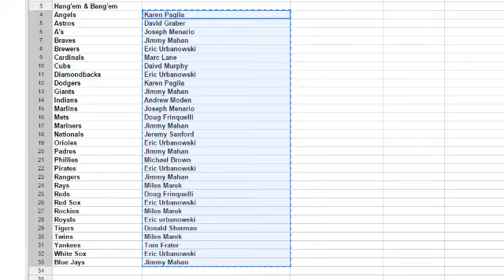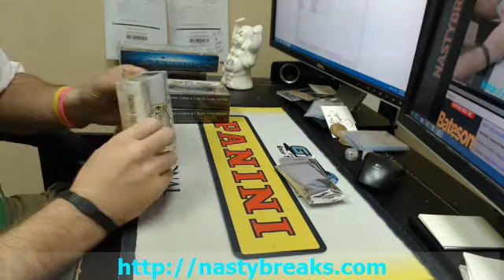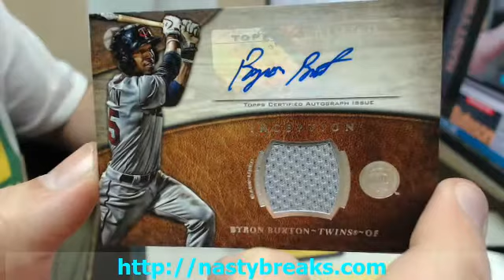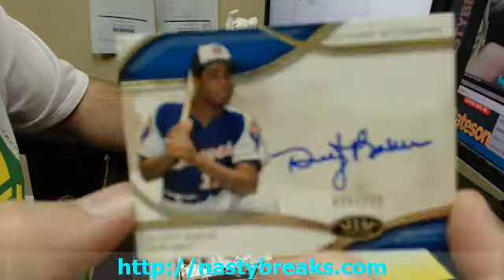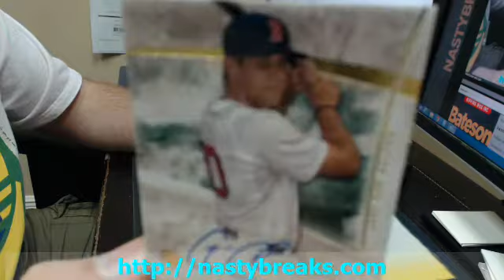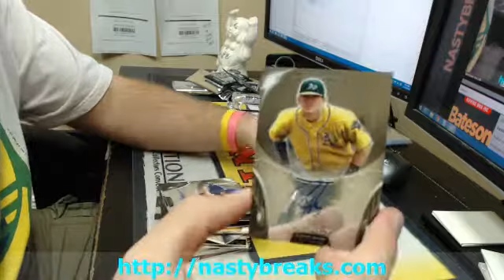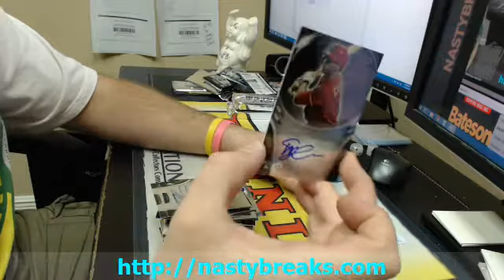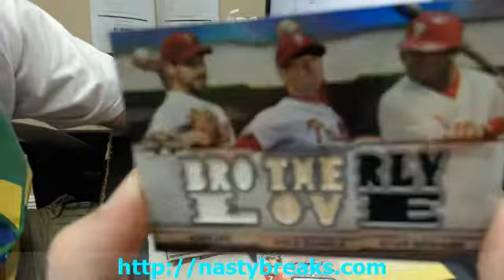Hangem and Bangem Baseball Mixer #1